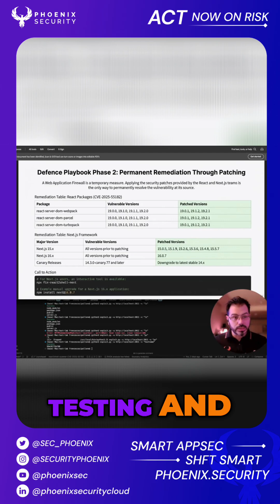react2shell CVE-2025-55182 Don't Let Hackers Steal Your Credentials! Method of exploit!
Web Application Firewalls (WAFs) have limits. To protect against credential harvesting, update software and use immediate containment strategies. Don't rely on WAFs alone!